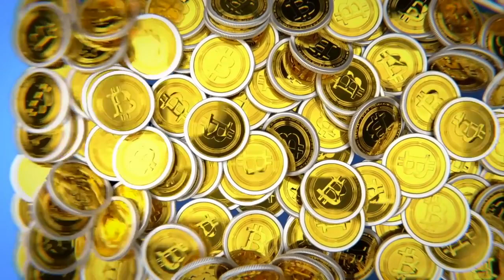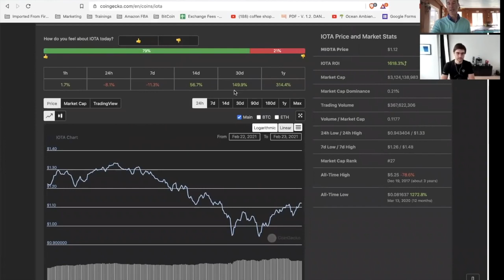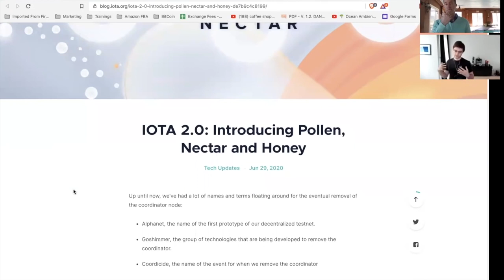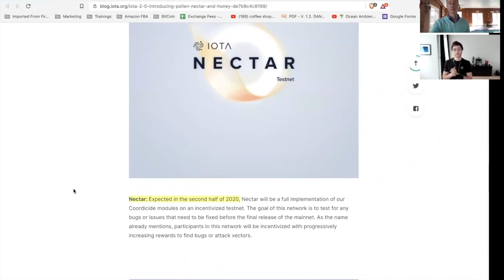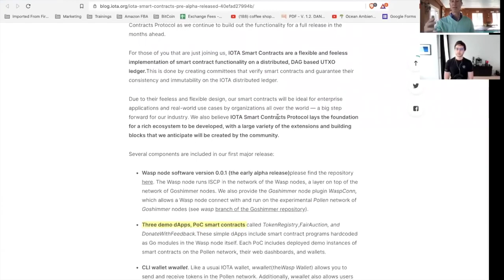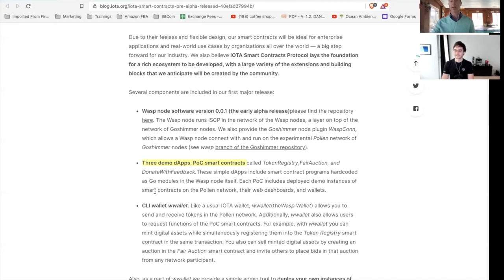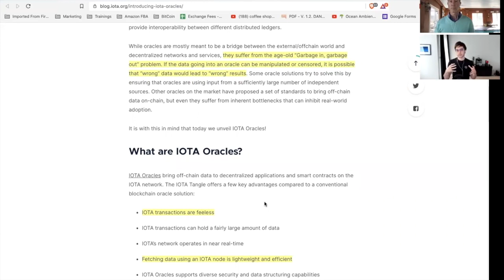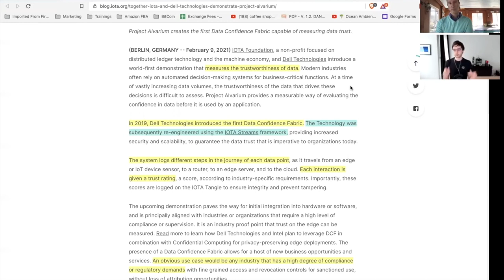HOW IOTA IS BRIDGING FORTUNE 500 COMPANIES ONTO THE BLOCKCHAIN (DELL & IBM).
► DESCRIPTION:
0:00 - INTRO
2:20 - What is IOTA & its Focus?
5:39 - Pollen, Nectar & Honey - Iota 2.0
8:50 - Bitcoin & Iota
10:40 - Iota Mistakes
14:00 - Iota Smart Contract Differences
16:52 - The Iota Oracle Improvement
19:22 - Project Alvarium - IBM & DELL Collaboration
22:11 - 100,000 Transactions Per Second NOW
23:54 - Centralized & Decentralized Options Fortune 500

●▬▬▬▬▬▬▬CRYPTO ESSENTIALS▬▬▬▬▬▬●

●▬▬▬▬▬▬▬▬▬▬▬▬▬FOLLOW D.A.N.▬▬▬▬▬▬▬▬▬▬▬▬▬▬▬●

●▬▬▬▬▬▬▬▬▬▬AUDIO TRACKS▬▬▬▬▬▬▬▬▬▬▬●

●▬▬▬▬▬▬▬▬▬▬▬▬▬▬VIDEO TOOLS▬▬▬▬▬▬▬▬▬▬▬▬▬▬●

●▬▬▬▬▬▬▬▬▬EXIT STRATEGIES▬▬▬▬▬▬▬▬●

●▬▬▬▬▬▬▬RECOMMENDATIONS▬▬▬▬▬▬▬●